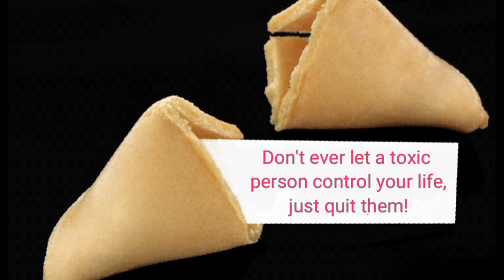The Narcissist Boss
If you would like to take advantage of the TalktoDavid service, please visit https//

If you would like to speak with a licensed, professional Therapist, please follow this link to BetterHelp http//

Life can be very stressful when the person in control of your job, your finances, and your daily quality of life, has a personality disorder.  You can find yourself in a situation where you want to get out but you can't.  When your boss is toxic, just quit, leave, do whatever you have to do to get out.